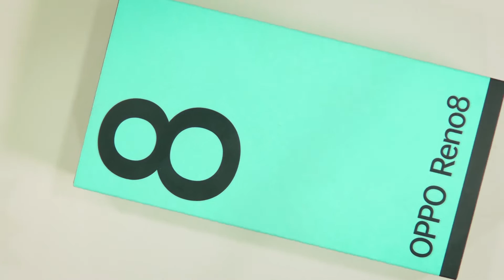HP MEWAH DAN AFFORDABLE JATUH KEPADA HP INI? - King Kevin Review Oppo Reno 8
Sobat Gadget, Oppo resmi memulai Pre-order Oppo Reno 8 😍😍

Penasaran nggak sih kayak gimana HP keluaran terbaru dari Oppo ini? Yuk tonton review dari King of Gadget kita @kingkevin__  🥰